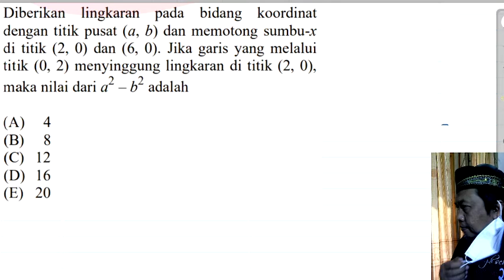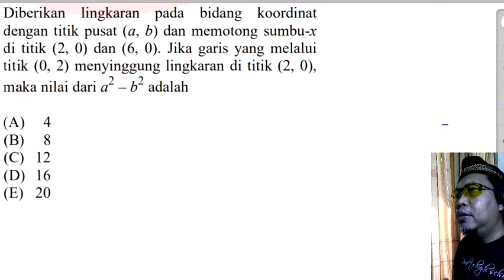pdfr Menyelesaikan soal lingkaran dgn menggunakan ketegaklurusan garis singgung dan garis normal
Garis normal adalah garis yg tegak lurus garis singgung DI titik singgung, pada lingkaran garis normal melalui pusat.

Jika kurva adalah lintasan ski, garis singgung adalah papan ski, garis normal adalah tubuh pemain ski (kalo pemainnya ngga miring2in badan)